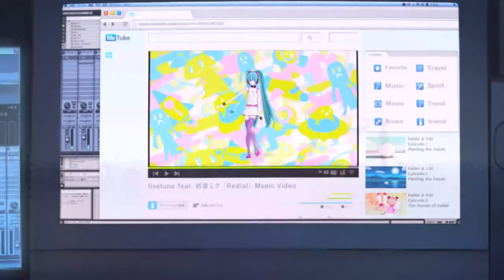Ayame ft Limsa Mencia , Teddy Park , Taebin " Road Trip "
HELLO LES PEOPLES !!! Nouveau Son , Le premier son d'une nouvelle artiste de AIOSKOGBEATSTUDIO , AYAME , donne un maximum d'amour a ce titre et à ceux qui ont édité cette anime excellent qui est associé pour ce titre à AYAME , MIKU célébrité Jpop anime 3D connu au japon merci à REDIAL et à WOWAKA pour les vidéos un maximum de force pour eux aussi BIG UP LES PEOPLES !!!

Parolier : Ayame , Limsa Mencia , Teddy Park , Taebin ( YG )
Artiste :  Ayame , Limsa Mencia , Teddy Park , Taebin ( YG )
Mixage : Limsa Mencia , Teddy Park ( YG )
Monteur Vidéo : Limsa Mencia , Wowaka , Takashi Murakami ( Redial )

"Rolling Girl" (ローリンガール Rolling Girl) by wowaka

/ omegaevolution

Directed by Takashi Murakami (Kaikai Kiki)
3/20発売のlivetune feat. 初音ミク　アルバ GTム『Re:Dial』より新曲の「Redial」の

Director: Takashi Murakami(Kaikai Kiki)
Key Animator, Character Design: mebae
Animation Production: Kaikai Kiki Sapporo STUDIO PONCOTAN
Choreographer: Ken Maeda
Concept design for musician's studio : STAG
Costume design, background pattern for dance scenes: galaxxxy
Editor: Hidemi Li

livetune feat. 初音ミク 『Re:Dial』 リリース記念限定アイテム販売中!! →

miku イラストレーション by mebae